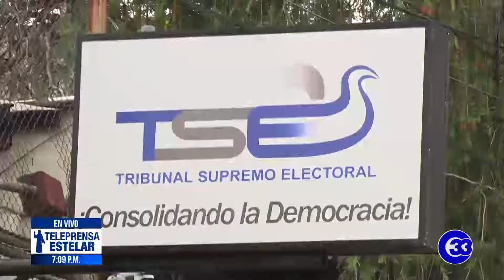Teleprensa33 | CD demanda a Muyshondt ante el TSE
Cambio Democrático denuncio en el Tribunal Supremo Electoral al alcalde Ernesto Muyshondt, por presuntamente utilizar los colores de su partido político.